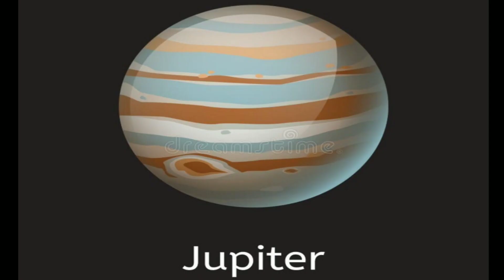The solar system song ( Planet Song ) Kid's must have to know about the planets . pls subscribe 🙏🔔